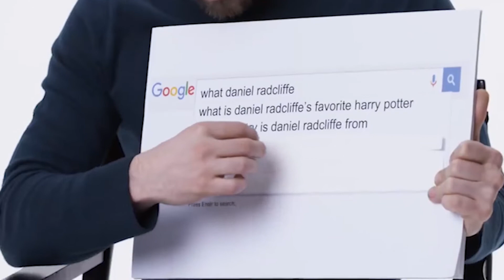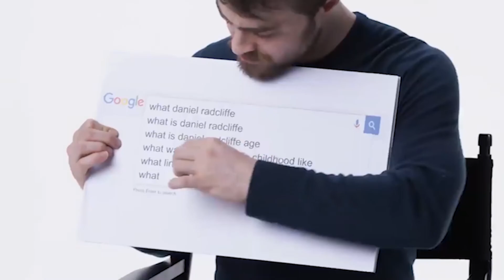How the Harry Potter Cast Spends Their Money!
Hello there, and welcome to Luxury & Life! The stars of the Harry Potter franchise started their career as young as the age of 10 years old. And as they grew up starring in all 10 films, they have all cashed in on a great amount of money, allowing them to afford all of the finer things in life! So in today's video, we will be taking a closer look at their lifestyles and how they've spent their millions.